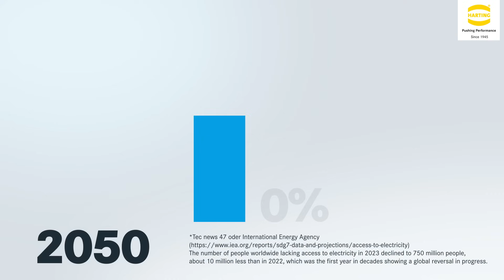HARTING's Role in the All Electric Society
n 2021, around 759 million people, or 10% of the global population, lacked access to electricity, and global energy demand is projected to rise by 50% by 2050. To address these challenges, the vision of the All Electric Society emphasizes CO2-neutral energy production and advanced digital connectivity.

HARTING plays a crucial role in this transformation by developing connectivity technologies that enable the efficient transfer of data and power across various sectors. Their connectors and cabling solutions facilitate the electrification process, transitioning from fossil fuels to renewable energy sources like wind and solar. As electrification and smart connectivity become essential for a sustainable future, HARTING is at the forefront, helping to connect industries and support the shift toward a carbon-neutral society.

Code: CA2JBBZQZSTA76D6